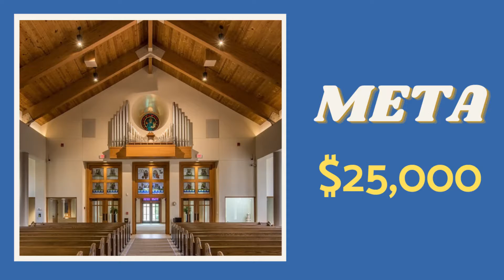Apoye la Campaña iGive Catholic Hoy martes 29 de noviembre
¡Ayúdenos a mejorar y mantener nuestro Ministerio de Música!

Mientras celebramos nuestro 35 aniversario, nos enfrentamos a muchas cosas que necesitan reparación y mantenimiento. La música es una parte importante de nuestras celebraciones regulares de la Misa y nos encontramos en una necesidad desesperada de reparar y reemplazar instrumentos y equipos musicales importantes. Con ese fin, este año le pedimos que nos ayude a recaudar $25,000 para apoyar esta causa para trabajar en el sistema de sonido, órgano, piano y todos los demás soportes musicales que utilizamos.

Hoy martes de donaciones, 29 de noviembre, haga su donación ya sea en línea o utilizando los sobres disponibles en el Narthex. Gracias por su consideración y generosidad.